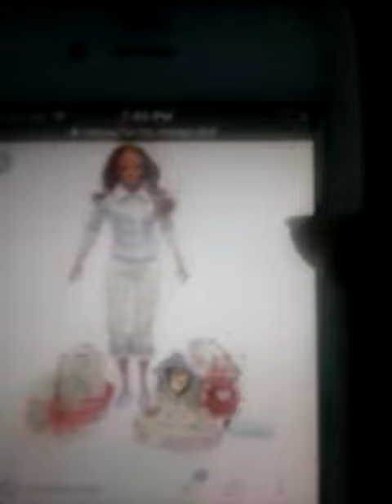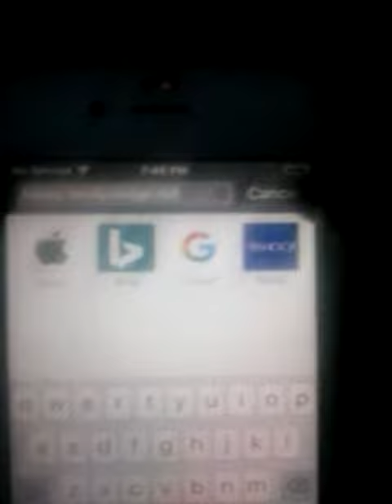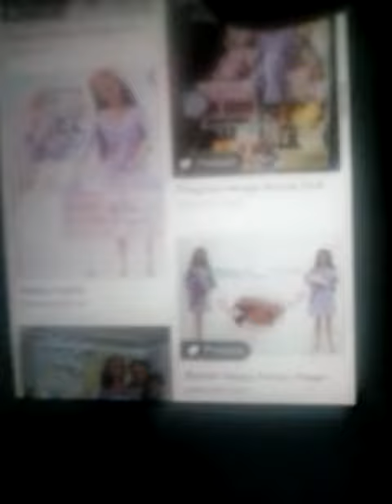Ordering happy family midge doll